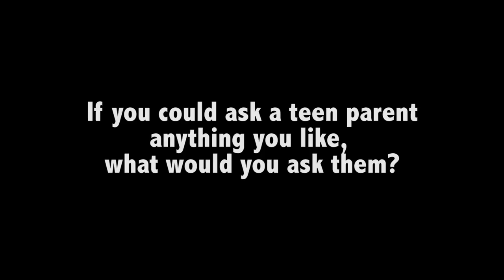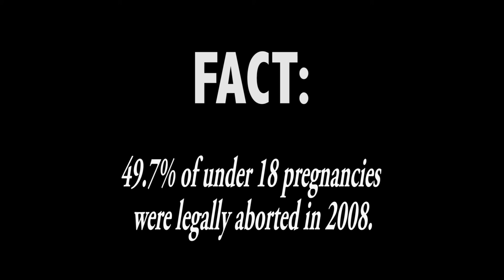Teenage Pregnancy Documentary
college work
short (2 minute) documentary on people's views of teen pregnancy, plus a couple of little facts for you :)
camera: Abi Cannings (me)
Editing: Abi Cannings (me)
Starring: Rob, Katie, Sean and some other random woman.. we didn't ask what her name was.. oops:')